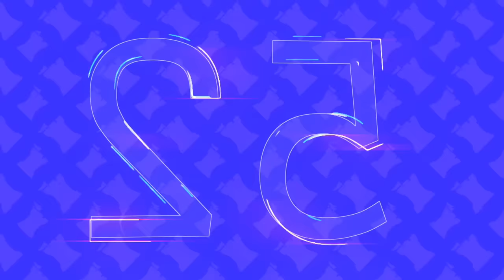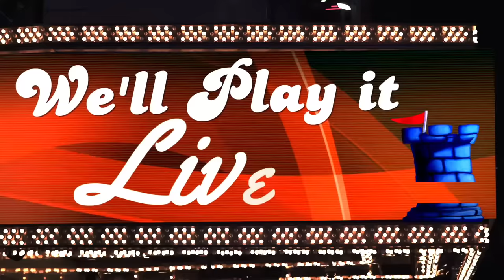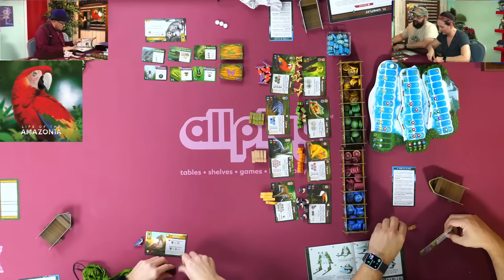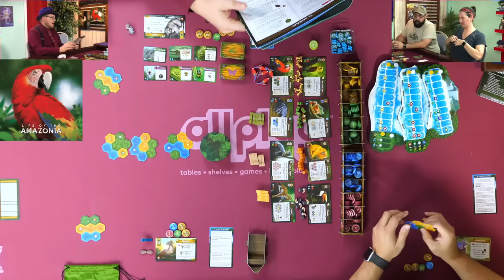We'll Play It Live - Life of the Amazonia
The Dice Tower crew plays games live!